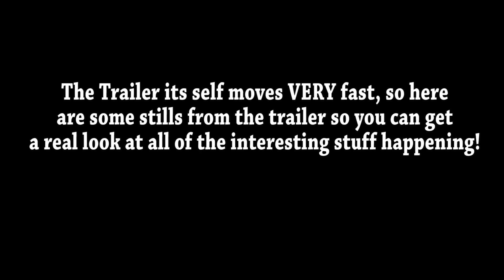What to Expect in Dark Crystal: Age of Resistance!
After years of waiting, the release of The Dark Crystal: Age of Resistance is approaching! But before the series releases on Netflix on August 30th, many of you may be wondering what even is the Dark Crystal, and what the show will be about. However, don't worry as Deepcut is here to explain everything from the movie that will likely be important for the upcoming series, as well as his predictions for the Netflix show. Check the video out, and let us know your thoughts!

AMAZING PATRONS ($3 and Up):
Jessica Van Blaricom, BlackfootFerret, Sherlise Jefferson, shadow22, Adam Myers, Brian Christy Burke, The Roundtable, Michael Han, I have fury, Raziel Blanco, Zygaenidae